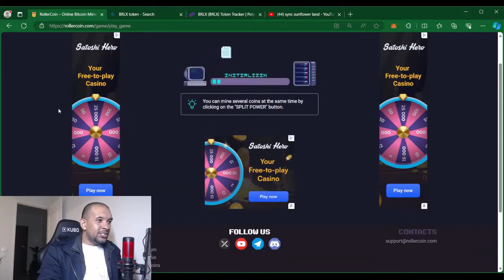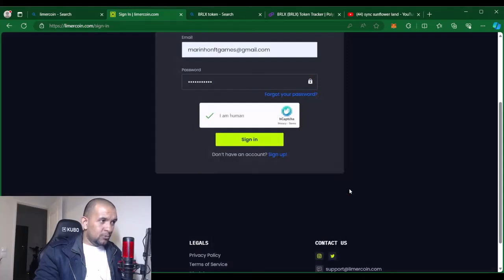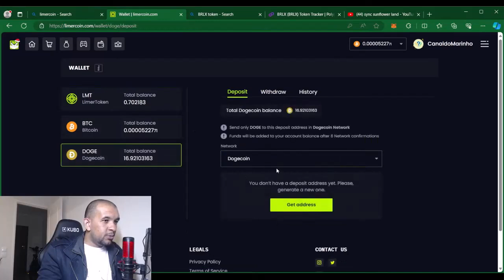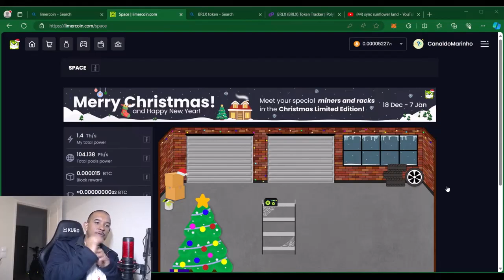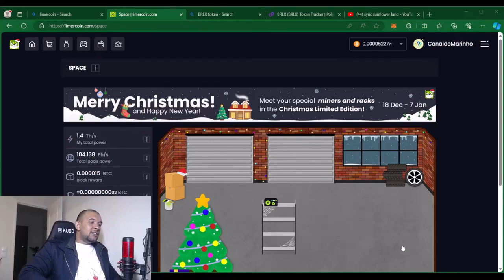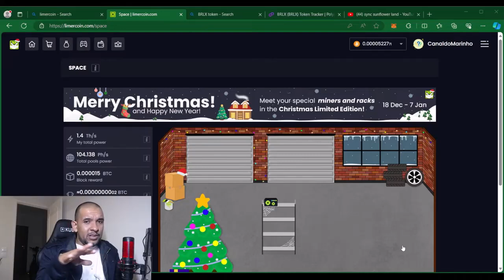LIMERCOIN ESTA PAGANDO MAIS QUE O ROLLERCOIN